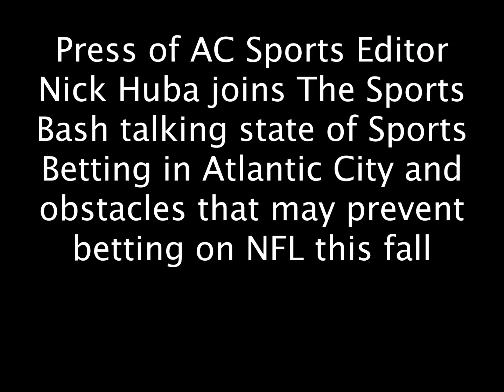Nick Huba talks state of Sports Betting in AC and obstacles that may prevent betting on NFL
Press of AC Sports Editor Nick Huba joins The Sports Bash talking state of Sports Betting in Atlantic City and obstacles that may prevent betting on NFL this fall